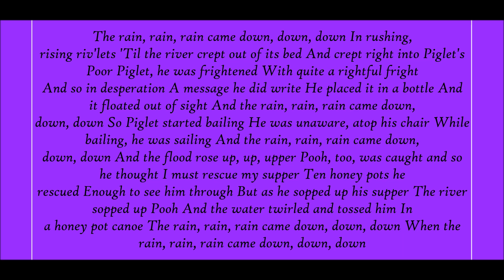The Many Adventures Of Winnie The Pooh, The Rain Rain Rain Came Down Down Down Lyrics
The rain, rain, rain came down, down, down
In rushing, rising riv'lets
'Til the river crept out of its bed
And crept right into Piglet's

Poor Piglet, he was frightened
With quite a rightful fright
And so in desperation
A message he did write

He placed it in a bottle
And it floated out of sight
And the rain, rain, rain came down, down, down
So Piglet started bailing

He was unaware, atop his chair
While bailing, he was sailing
And the flood rose up, up, upper
Pooh, too, was caught and so he thought
I must rescue my supper

Ten honey pots he rescued
Enough to see him through
But as he sopped up his supper
The river sopped up Pooh
And the water twirled and tossed him
In a honey pot canoe

When the rain, rain, rain came down, down, down